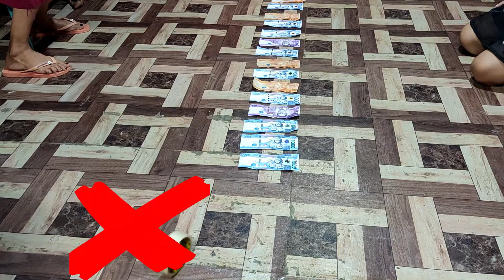Game No. 4 | Roll To Win Money Challenge | Indoor Games | Cabrobias Family | New Year's Eve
Together forever with a Happy Family...Hope you will enjoy watching our family bonding.